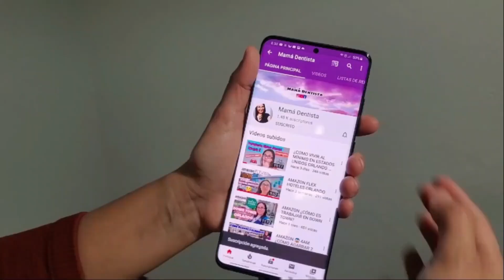ULTIMAS NOTICIAS: Que tiene el nuevo PAQUETE DE ESTIMULO.? Este si será el DEFINITIVO?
Bienvenido a este canal👏🤗, puedes revisar información importante en cada uno de los videos por acá te dejo algunos pero puedes revisar más cuándo puedas:

Turn your grocery receipts into gift cards. It’s super easy. Just click the link below and you’ll get $2 in points when you snap your first receipt.

Hey! Try it using my code and you’ll get $10. PDNCBMV